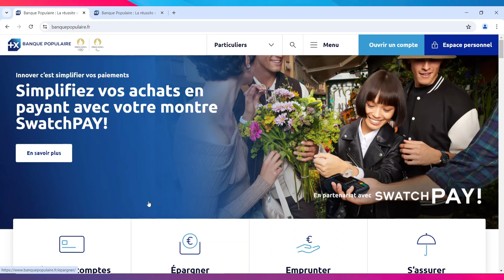Comment Activer Apple Pay Banque Populaire ( 2024 )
Dans cette video je te montre exactement Comment Activer Apple Pay Banque Populaire ( 2024 )